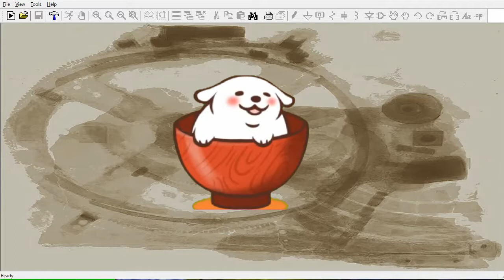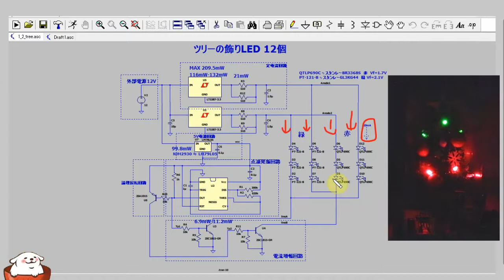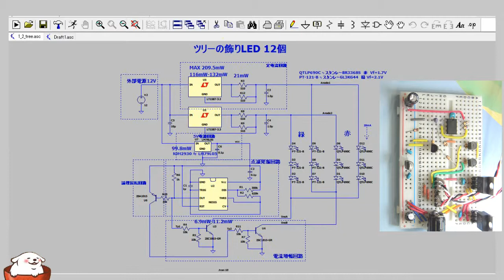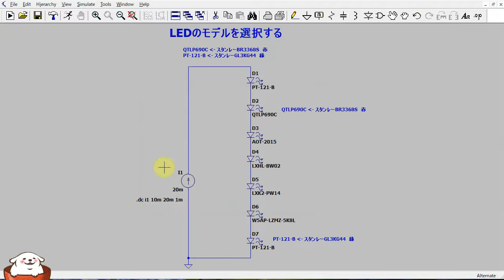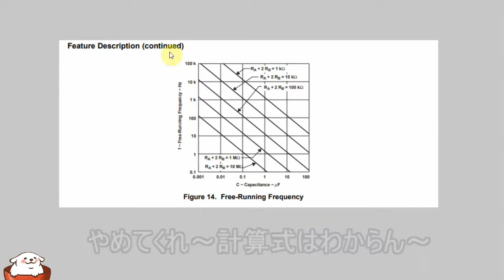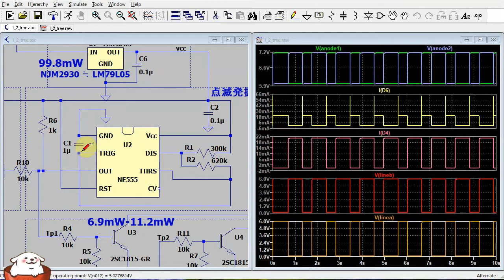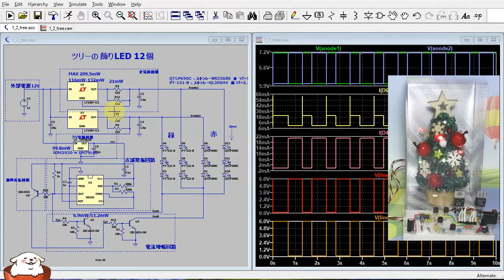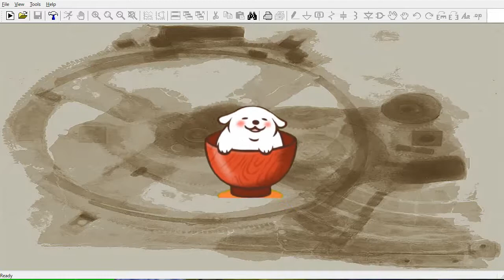さあ始めようLTSpice 楽しいクリスマスツリー設計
単にLEDを点滅させるだけなのですが、面白がって頭の中で
適当に設計して回路図も書かず作ってみたのですが、
想定通りいかない部分のあって、LTSpice登場です。
頭の中の回路をちゃんと図面にしてシミュレーションすると
思わず色んなことがわかり、ツールの有用性を改めて感じたところです。

【伝スパ】LTSpiceで確認実際の電圧源、電流源の性質　その２